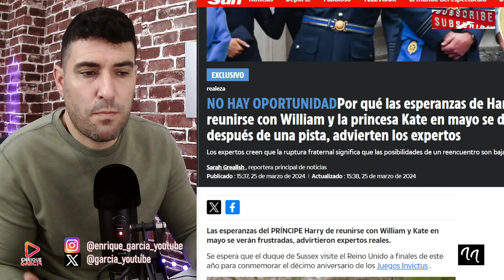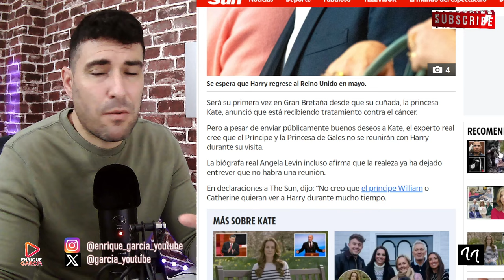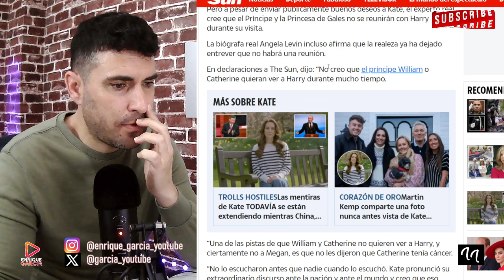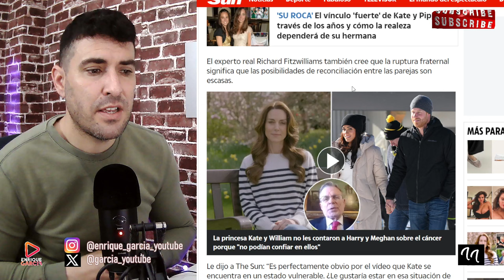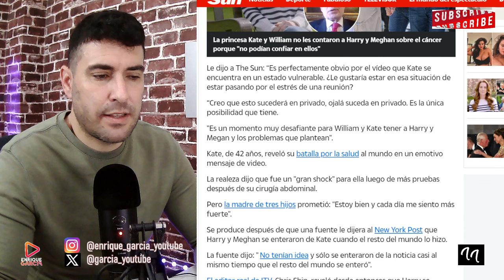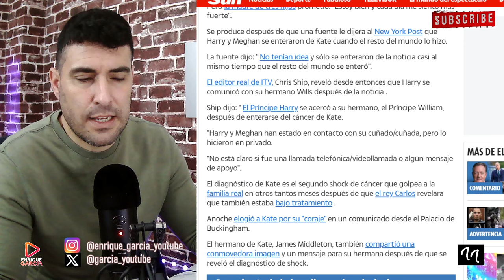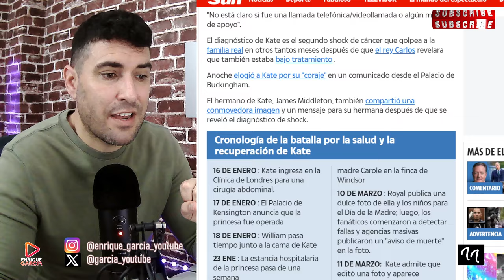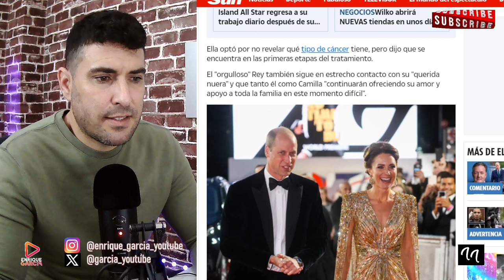EXPERTO CONFIRMA LA CONVERSACIÓN ENTRE HARRY Y WILLIAM POR KATE MIDDLETON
GRUPO WHATSAPP AVISOS DIRECTOS Y VÍDEOS👇
X @garcia_youtube
SI QUIERES SER INFLUENCER